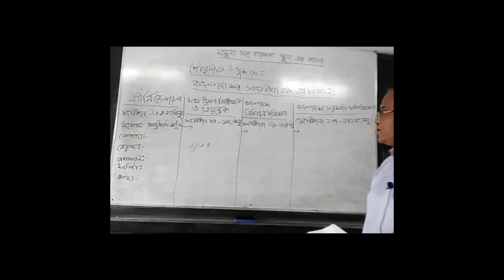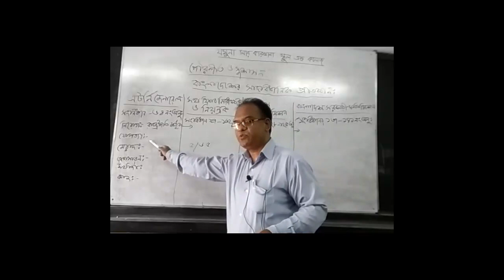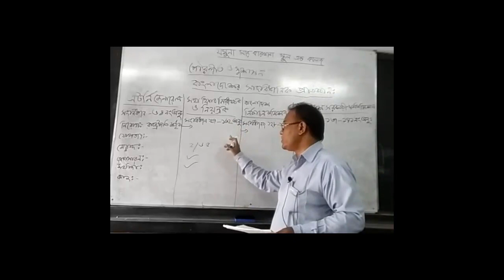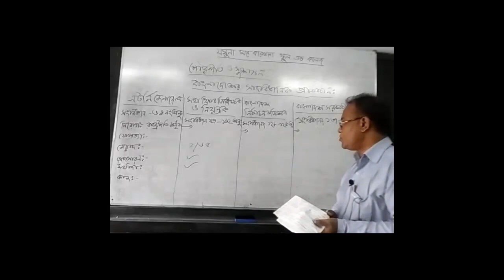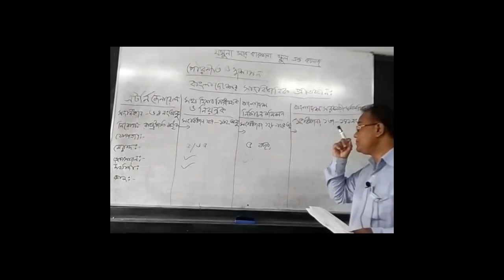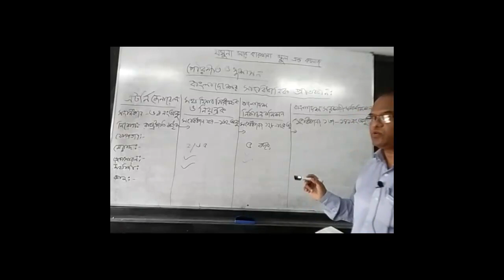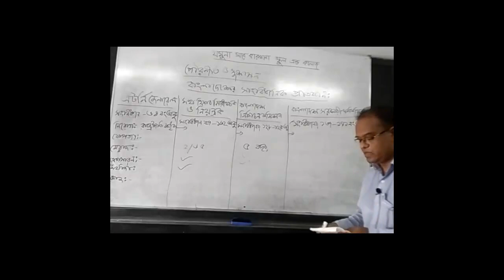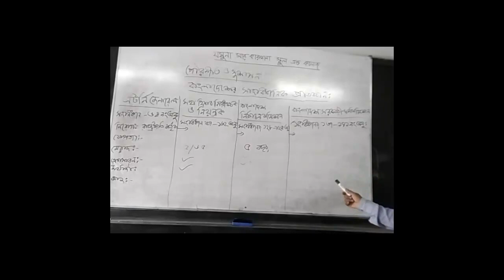একাদশ দ্বাদশ শ্রেণি, পৌরনীতি, আবু জাফর মোহাম্মদ সালেহ, সহকারী অধ্যাপক